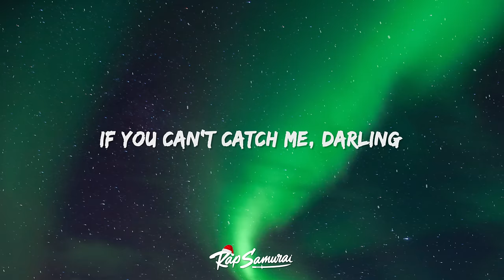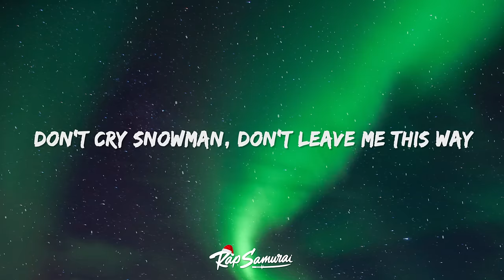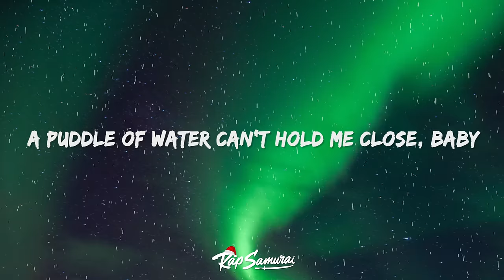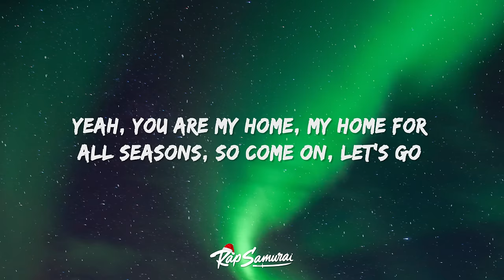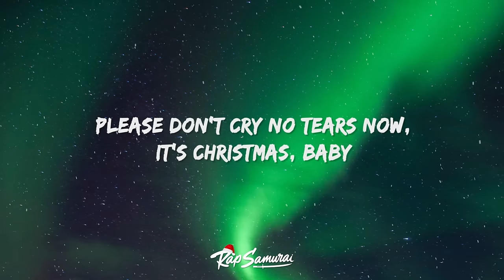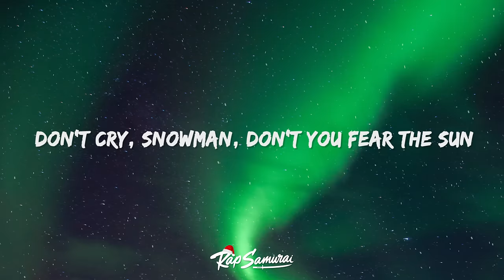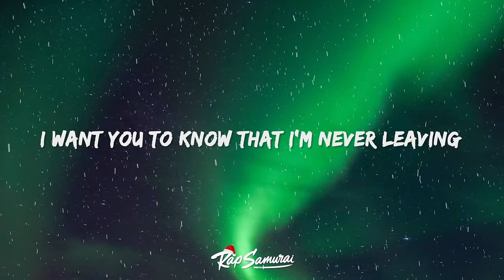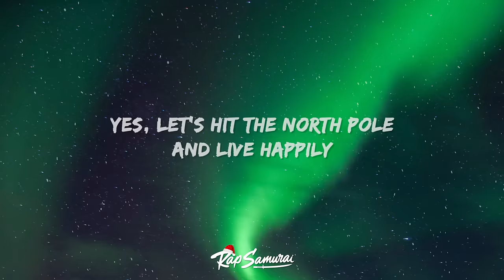Sia - Snowman (Lyrics)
Sia - Snowman Lyrics by Rap Samurai

🎵 Lyrics: Sia - Snowman
[Verse 1]

[Chorus]
[Post-Chorus]
My snowman and me, eh
My snowman and me
Baby

[Post-Chorus]
Baby